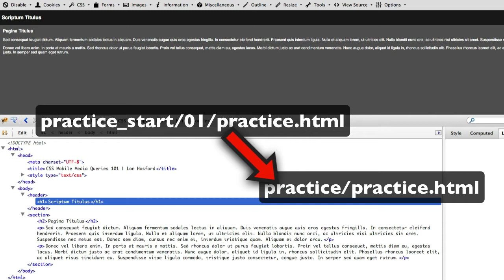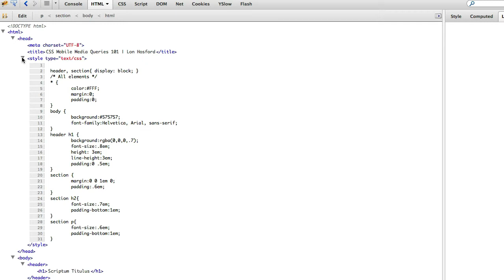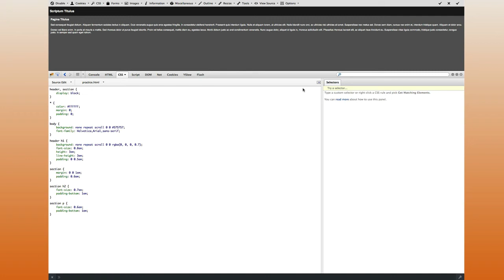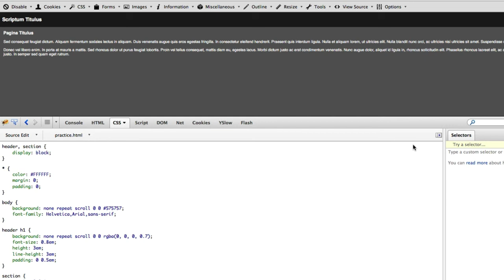HTML CSS JQuery Media Query Mobile First Project Review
Audience: Those who are new to CSS Cascading Style Sheets for mobile development.

This is second video in a series to build a framework for CSS Cascading Style Sheets following the mobile first responsive web design approach.  This video shows reviews the project file used in the video.

The file contains the base CSS Cascading Style Sheets for all the responsive design views.

Mobile first designs target all mobile device by using screen widths. This is the base screen Cascading Style Sheet discussed.

Progressive media queries are later used to detect wider device screen widths, overrides the CSS Cascading Style Sheet shown in the base project file.

At then end of the series you have a template to target smartphones, mobile tables like the iPad, and laptops and desktops.

Let's take a look at the starting project file for this video series so you are more comfortable with the HTML and CSS that's already in place.
Here is our starting practice file opened up in Firefox.
And we also have the Firebug plugin opened. We will use the Firebug just to
get a quick familiarity with the actual HTML that we have
setup.
So first let's take a look at that down here in the HTML panel you can see it's a very simple structure we have an html5 header tag. We have a section tag both siblings of each other.
The header tag has an h1 tag in it. And the section tag has an h2 to tag and two p tags in it.
There isn't too much to that. If we use Firebug we can actually highlight over these and you can see them up here in the browser window as they're being selected.
And we can also see the layout over on the right hand side.
And if you look at the layout panel you'll notice that each of the tag elements that are in our document are set up for a position property of static. So that means they just flow one after another down the page as you might expect in a normal flow layout.
The CSS is that the document level so we can take that tag in open up there's the style tag with the CSS.
Or we can view it over here in the CSS panel for Firebug. There's nothing too surprising in the CSS for this document.
We will notice that first the header and section elements are being set so they recognized for legacy browsers.
Then we're using the universal selector to set color margin and padding for all the other elements.
The body has a background in a family for the fonts. The header section we are  targeting inside the header element the h1 for its properties such as background font size height padding and line with.
And then the other major part of the documents is the section element and it has internally an h2 and a p tag and we are also targeting those.
These are our base CSS selectors styles and properties.
And they will apply into all different types of views including a iPhone view or a Samsung Galaxy view or an iPad or any tablet view or even as you see them right here on our web browser which is a rather wide width  web browser in a very large monitor. So what we'll do is we'll modify these properties and selectors based on detecting the width of the screen using CSS media queries.
And we'll do that so that are view looks more appropriate for that particular width.
But first we'll start by understanding how the default mobile device width and scaling is controlled. You may
have noticed web pages on your smartphone too tiny to read and requiring horizontal scrollingvto view them.
We can then then start detecting device widths using CSS media queries.